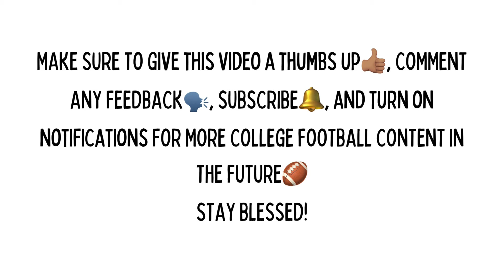The Quarterback Room in Athens 🐶 || CFB Central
What’s going on guys! This is my first informational video. It might not be the best but I’ll always try to improve over time. Thank you for checking out today’s video!🏈